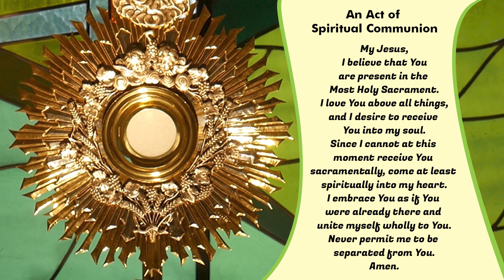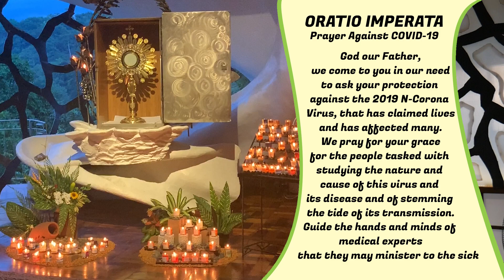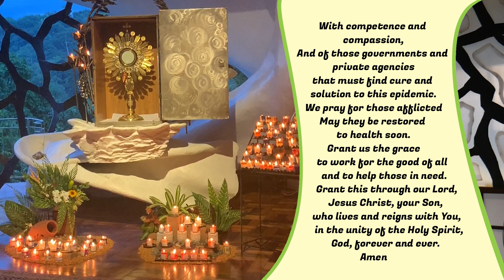Sunday Mass at Regina RICA, July 5, 2020